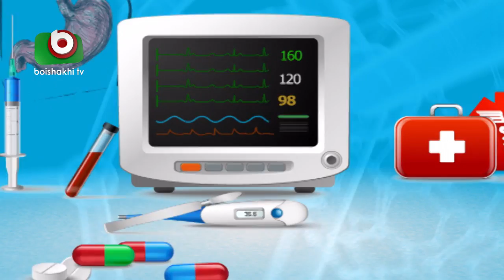Health Program | Apnar Sastho | Asthma Problem & Solution | Dr. K C Gangully with Dr. Iqbal Hasan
Health Program | Apnar Sastho | Asthma: What To Do
Dr. K C Gangully with Dr. Iqbal Hasan
Subject: Asthma And Solution
Ep: 47